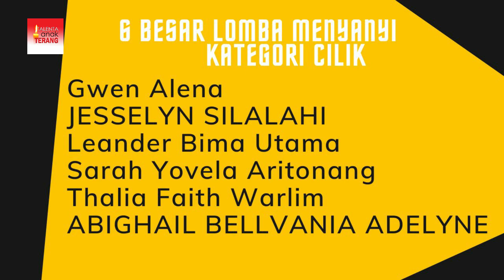6 Besar dan 10 Besar Lomba Menyanyi dan Bermain Musik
Para peserta yang masuk 6 besar dan 10 besar tapi tidak Juara 1,2 atau 3, berhak mendapatkan medali dari panitia, yang akan dikirimkan ke alamat peserta.Ongkir ditanggung panitia.
Juga mendapatkan e-sertfikat yang akan dikirimkan ke email peserta.
Mohon menghubungi admin di nomor WA 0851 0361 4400 untuk konfirmasi alamat, atau isi form

Terimakasih